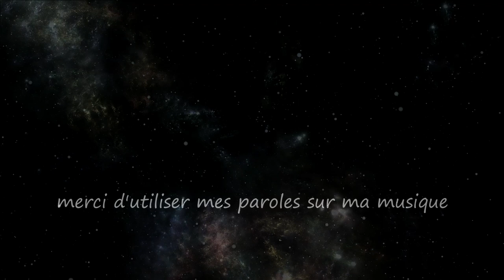Mon Royaume / My Kingdom...Musique & Paroles Le monde d'Epsilon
"Mon Royaume" est une ode divine qui invite les âmes belles et sincères à rejoindre un sanctuaire céleste de paix, d'amour et d'harmonie. Le gardien de ce temple sacré est un être loyal et bienveillant, offrant protection et lumière à ceux qui cherchent refuge.Ce monde est un havre de douceur, sans place pour la noirceur et la perfidie, où chaque âme est accueillie avec respect, amour et tendresse...

Paroles "Mon Royaume"

Couplet
Dans mon royaume céleste ou la paix est reine,
L'amour y fleurit, doux comme un poème.
Je suis le gardien des songes de ce temple sacré,
Serviteur de lumière, dévoué à jamais inspiré.

Refrain
Venez, belles âmes, dans mon jardin fleuri,
Là où règne l'amour, où la tendresse sourit.
Ici, dans ce sanctuaire de pure harmonie,
La lumière éclaire chaque vie bénie.

Couplet
Humble et loyal, je veille sur vos rêves,
Offrant sans condition, mon amour qui se lève.
Je suis sincère, éloigné des faux semblants,
Un rempart contre le néant, pour un monde aimant.

Couplet
Repoussant les imposteurs pourvoyeur de malheur,
Je défends la vérité contre toute noirceur.
Mon univers est vaste, accueillant et serein,
Pour les âmes en quête de réconfort et de bien.

Couplet
Douceur et lumière sont les lois de ce lieu,
Les âmes tristes et seules y trouvent un milieu.
Ma mission céleste et divine, offrir protection,
Dans l'ineffable immensité,toujours avec passion.

Mes paroles et ma musique vous touchent et vous souhaitez chanter sur "Mon Royaume",les deux étant intimement liés merci d'utiliser uniquement mes paroles sur ma musique.Que vous soyez novice ou pas,n'hésitez pas, seule l'émotion importe, exprimer ainsi tout votre talent d'interprète en y apportant votre flamme et que naisse cette sincère complicité artistique et cette confiance entre nous ;)

Epsilon
Bienvenue aux nouveaux abonnés ;)
“My Kingdom” is a divine ode that invites beautiful and sincere souls to join a celestial sanctuary of peace, love and harmony. The guardian of this kingdom is a loyal and benevolent being, offering protection and light to those who seek refuge. This world is a haven of gentleness, with no room for darkness and perfidy, where every soul is welcomed with respect, love and tenderness...

Lyrics "My Kingdom"

Verse
In my celestial kingdom, peace reigns supreme,
Love blooms gently, like a poetic dream.
I am the guardian of this sacred shrine,
A devoted servant of light, so divine.

Verse
Humble and loyal, I watch over your dreams,
Offering unconditional love, like gentle beams.
I am sincere, far from any deceit,
A bulwark against darkness, for a world so sweet.

Verse
I despise liars and those who manipulate,
I defend the truth against any dark fate.
My universe is vast, welcoming, serene,
For souls seeking comfort and a place pristine.

Verse
Gentleness and light are the laws of this place,
Lonely, sad souls find here a warm embrace.
My heavenly and divine mission, to offer protection,
In the vastness, always with passion.

Chorus
Come, beautiful souls, to my blooming garden
,Where love reigns, and tenderness never hardens.
Here, in this sanctuary of pure harmony,
Light brightens every blessed entity.

My music and my lyrics touch you and you want to sing on "My Kingdom" use only my lyrics on my music ,express all your vocal talent and bring your style to it and may this true artistic complicity and trust be born between us ;)

Epsilon

source video pixabay (libre de droit)